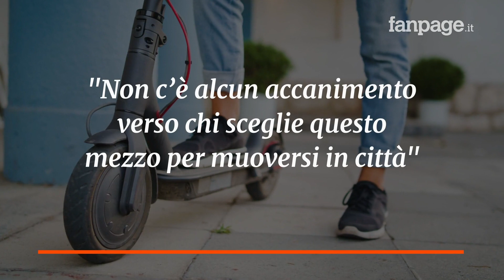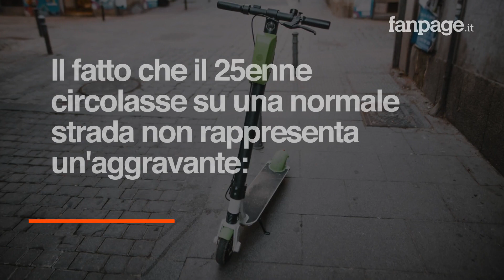Circola in strada col monopattino elettrico e scatta una multa salatissima: "Sono illegali"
Un ragazzo di 25 anni che stava circolando sulla strada con un monopattino elettrico è stato multato dai vigili urbani. L'episodio è accaduto a Torino, dove la circolazione dei monopattini elettrici è vietata. Il comandante della Polizia Municipale Emiliano Bezzon ha infatti spiegato che l’utilizzo del mezzo – molto in voga tra i giovani – è da considerarsi illegale fino a quando non verrà redatto un apposito regolamento comunale.